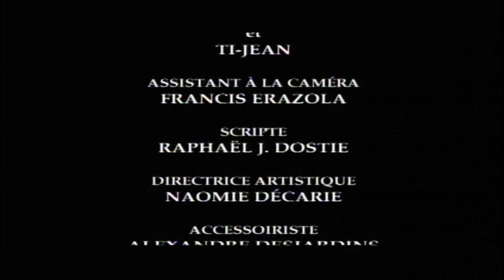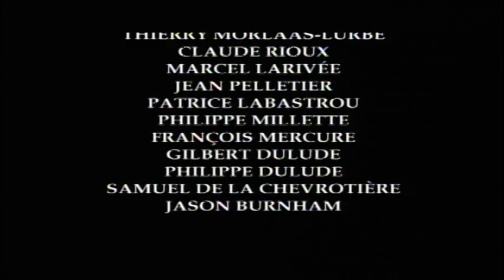Tout m'avale...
"Tout m'avale. Quand j'ai les yeux fermés, c'est par mon ventre que je suis avalée, c'est dans mon ventre que j'étouffe. Quand j'ai les yeux ouverts, c'est par ce que je vois que je suis avalée, c'est dans le ventre de ce que je vois que je suffoque. Je suis avalée par le fleuve trop grand, par le ciel trop haut, par les fleurs trop fragiles, par les papillons trop craintifs, par le visage trop beau de ma mère. Le visage de ma mère est beau pour rien. S'il était laid, il serait laid pour rien. Les visages, beaux ou laids, ne servent à rien. On regarde un visage, un papillon, une fleur, et ça nous travaille, puis ça nous irrite. Si on se laisse faire, ça nous désespère. Il ne devrait pas y avoir de visages, de papillons, de fleurs. Que j'aie les yeux ouverts ou fermés, je suis englobée: il n'y a plus assez d'air tout à coup, mon coeur se serre, la peur me saisit."
                                                                     -Réjean Ducharme, L'Avalée des Avalés

* Film de Kathleen Cousineau, dans le cadre d'un projet de réalisation à l'UQAM.